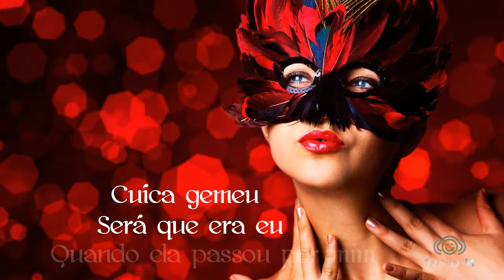Carnavália - Tribalistas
CARNAVAL

"Com os teus dedos feitos de tempo silencioso,
Modela a minha mascara, modela-a...
E veste-me essas roupas encantadas
Com que tu mesmo te escondes, ó oculto!
Põe nos meus lábios essa voz
Que só constrói perguntas,
E, à aparência com que me encobrires,
Dá um nome rápido, que se possa logo esquecer...
Eu irei pelas tuas ruas,
Cantando e dançando...
E lá, onde ninguém se reconhece,
Ninguém saberá quem sou,
À luz do teu Carnaval...
Modela a minha mascara!
Veste-me essas roupas!
Mas deixa na minha voz a eternidade
Dos teus dedos de silencioso tempo...
Mas deixa nas minhas roupas a saudade da tua forma...
E põe na minha dança o teu ritmo,
Para me conduzir..."

- Cecília Meireles -

~~~ Meu carinho ~~~
¤§ørrîsø•M¤